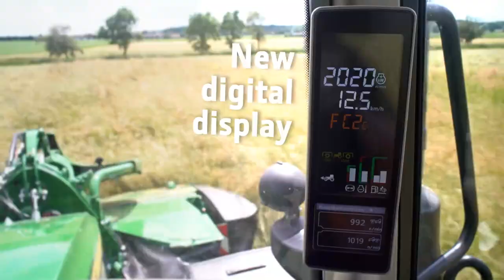New John Deere 6M Series Tractor | 6120M & 6140M Tractors In Action | Cornthwaite Group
The all-new John Deere 6M Series Tractor 6M series is starting to arrive in our yard, check out this video of the new 6120M & 6140M Tractors In Action! These mid-spec utility tractors are ready to meet any need, from baling hay to moving snow, from feeding your herd to roadside mowing. The reimagined 6M wasn’t born in a conference room. It started with you. You, the dairy and livestock producer, need a powerful loader tractor with incredible visibility and maneuverability to easily make your way around in those tight corrals, feed your herd and bale your hay.

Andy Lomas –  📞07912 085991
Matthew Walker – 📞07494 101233